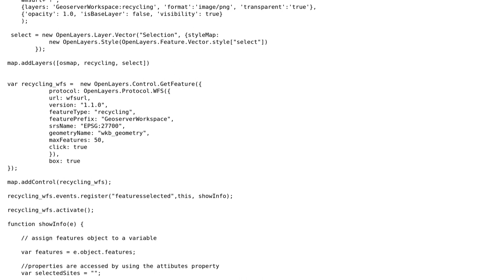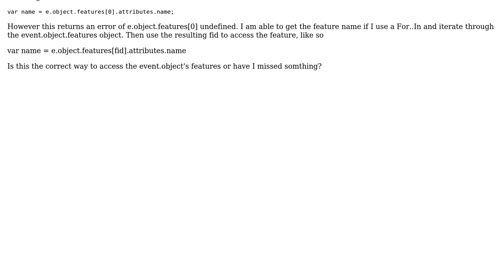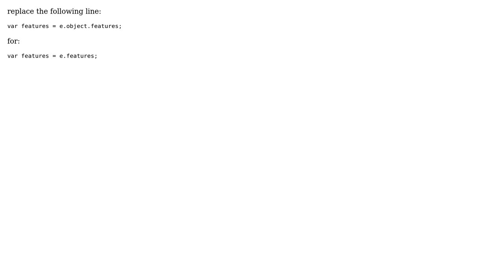GIS: How to read OpenLayers event object features? (2 Solutions!!)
GIS: How to read OpenLayers event object features?

With thanks & praise to God, and with thanks to the many people who have made this project possible! | Content (except music & images) licensed under CC BY-SA | Music | Images & others | With thanks to user underdark user Ralph Dell user Peter Campbell user CaptDragon user Aragon and the Stack Exchange Network Trademarks are property of their respective owners. You are responsible for your own actions.